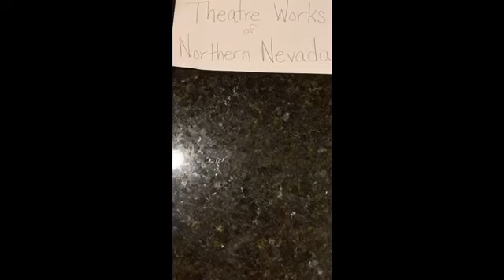Shining Star 2019 Student Winner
Wyatt Smith created a brilliant piece that showcases not only his individual talent but the skills that he worked on during class.